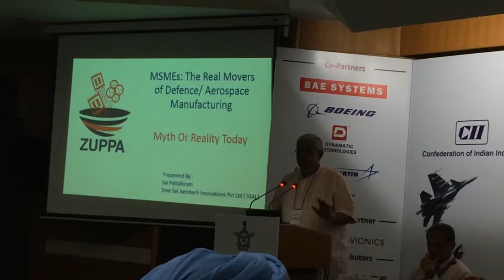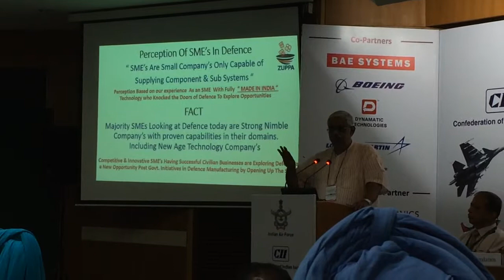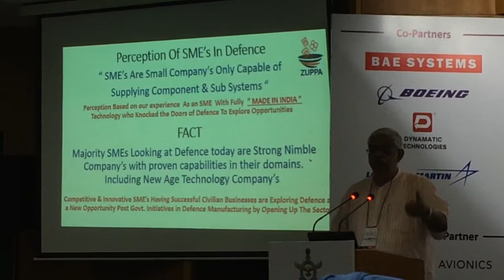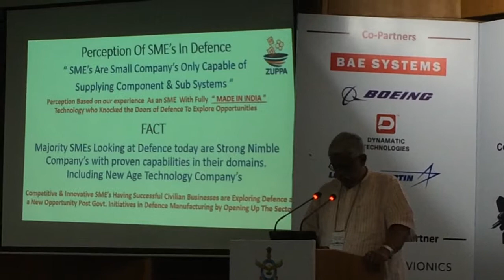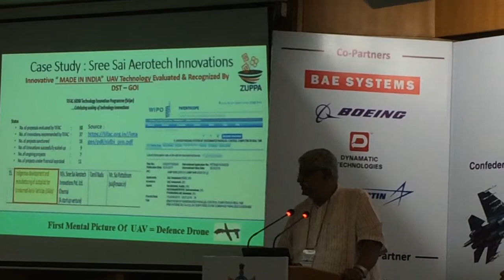Mr. Sai Pattabiram, Managing Director, Sree Sai Aerotech Innovations, Part 1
Mr. Sai Pattabiram, Managing Director, Sree Sai Aerotech Innovations, speaking on Day 2 Session 6: MSMEs: The Real Movers of Aerospace Industry at 13th International Conference on Energising Indian Aerospace Industry: Mapping the change at India Habitat Centre. Part 1